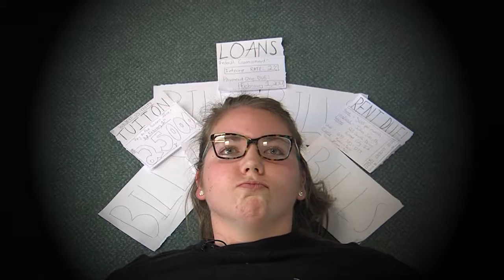Karissa's RPS Final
Final Edit for TV1